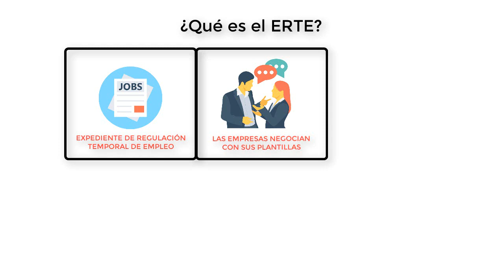¿Qué es un ERTE?